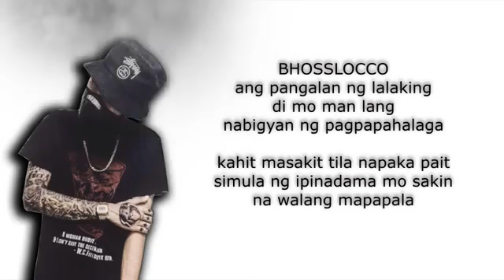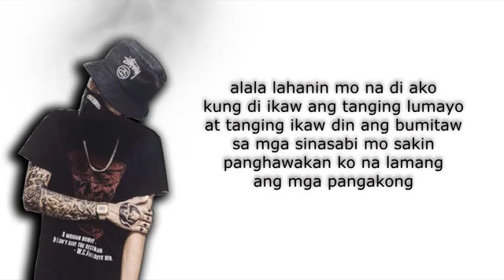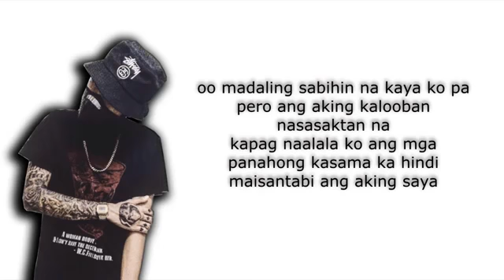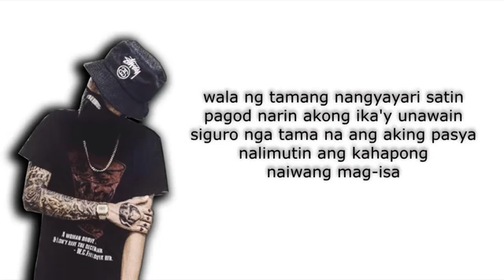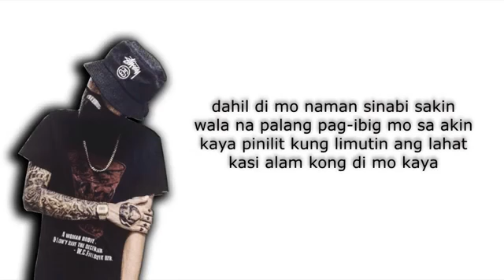HUGOT - O.C DAWGS Ft. EX BATTALION